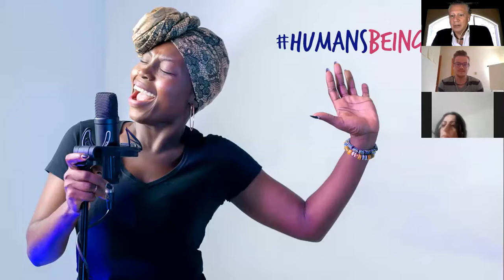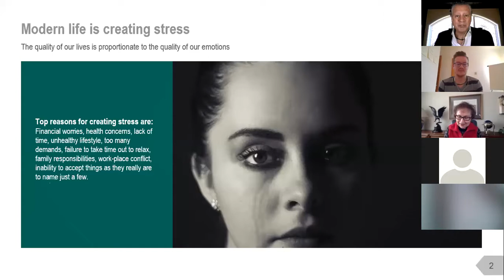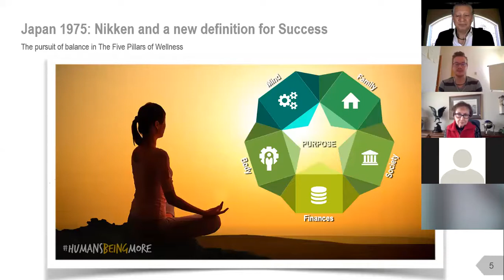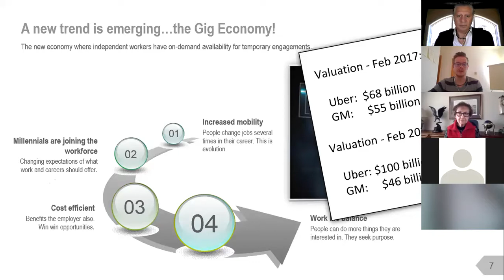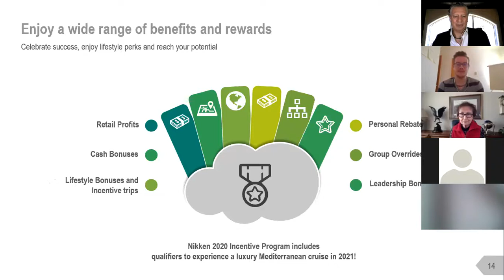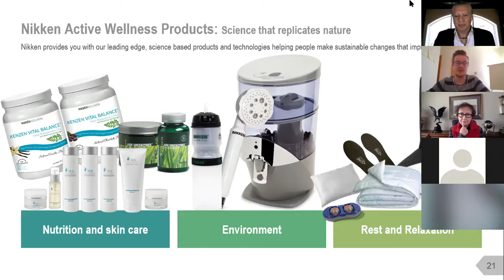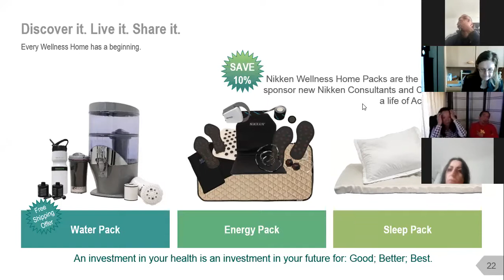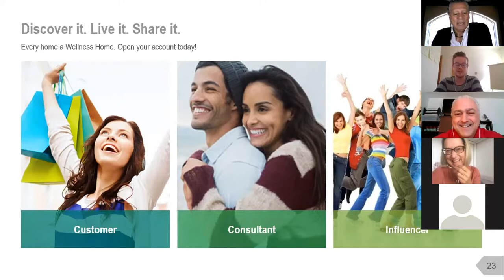A Better Way / Une Meilleure Voie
The Law of Polarity tells us that in every crisis there is a great opportunity. Now more than ever the world is being asked to evolve and seek a better way. We have been sharing this message of evolution since 1975. We call it Humans Being More! We know it is a better way.    //    La loi de la polarité nous dit que dans chaque crise, il y a une grande opportunité. Aujourd'hui plus que jamais, le monde est appelé à évoluer et à chercher une meilleure voie. Nous partageons ce message d'évolution depuis 1975. Nous l'appelons Humans Being More! Nous savons que c'est une meilleure façon.